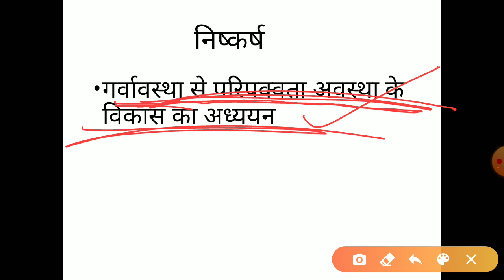ctet बाल विकास तथा मनोविज्ञान|child devlopment & psychology (CDP)(Hindi) ctet2020 class1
CDP ki introductory class h hand written notes pdf form me attach h